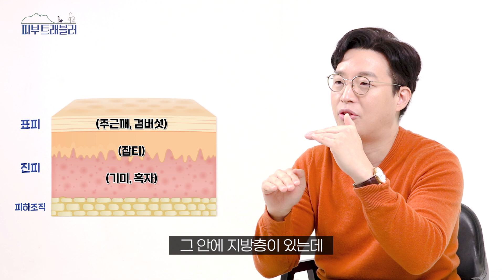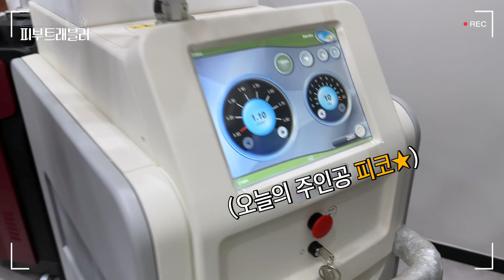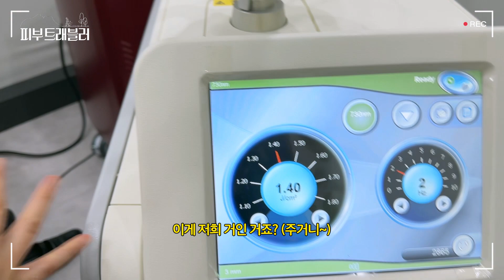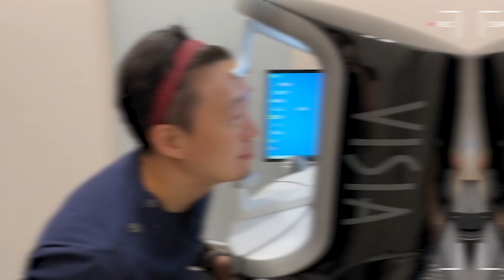피부과에서 기미 잡티 지우는 법 l 피부과에서는 기미, 잡티 어떻게 없앨까? (피부과 전문의 노성민)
아무리 하얀 피부라도 얼굴에 기미, 잡티가 있다면
얼굴이 칙칙해 보인다는 사실! 아시죠 ㅠㅠ?

오늘은 얼굴에 침착된 색소가 고민이신 분들을 위해
주근깨, 기미, 잡티 등 피부과에서 색소를 지우는 방법과
치료가 쉬운 색소와 치료가 어려운 색소, 그 이유에 대해서 알려드리겠습니다!

00:27 오늘의 주제
00:50 피부과 의사가 분류하는 색소 5가지
01:04 ① 주근깨
01:21 ② 기미
01:37 ③ 흑자
02:00 ④ 검버섯
02:09 ⑤ 잡티
02:18 Q. 색소 질환은 치료가 쉬운 편인가요?
03:14 Q. 색소는 하얀 피부에 더 잘 생기나요?
03:57 ★피코레이저를 활용한 잡티 제거 시술★
05:18 색소 치료의 베이스는?
07:10 피코 레이저 치료 후 Before & After
07:57 마무리

여러분의 피부 관리에 조금이나마 도움이 되길 바라며 💪
궁금한 점은 댓글 많이 남겨주세요 📱📱